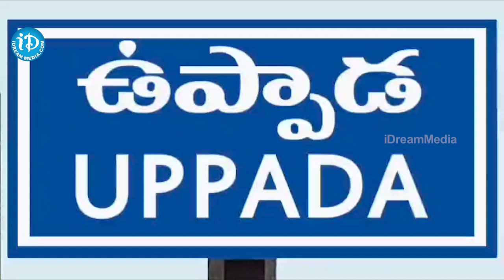Cyclone Remal LIVE Updates : అల్లకల్లోలంగా మారిన ఉప్పాడ సముద్ర తీరం | iDream Eluru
Cyclone Remal LIVE Updates